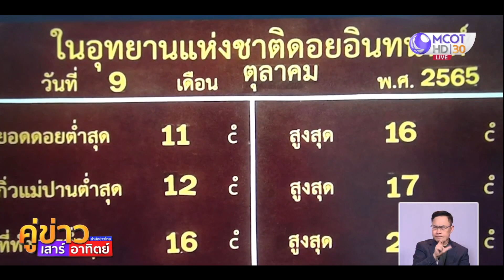เริ่มหนาวแล้ว ดอยอินทนนท์ 11 องศาฯ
ยอดดอยอินทนนท์ จ.เชียงใหม่ เช้าวันนี้ อากาศหนาวเย็นแล้ว อุณหภูมิลดลงเหลือ 11 องศาฯ นักท่องเที่ยวเริ่มขึ้นไปสัมผัสอากาศหนาววันละนับพันคน